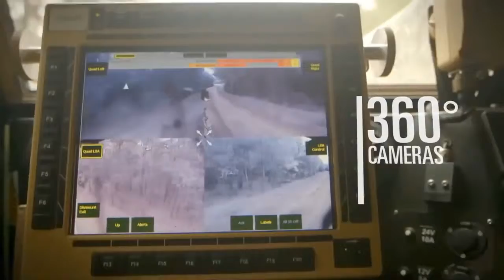British Army Foxhound 4X4 MRAP Vehicle 1080p